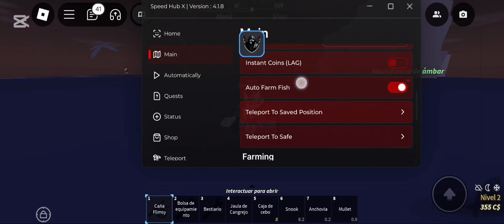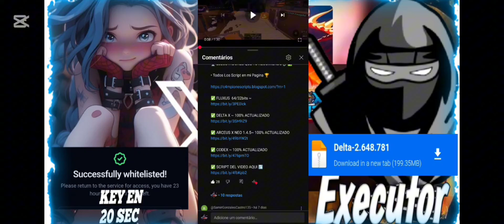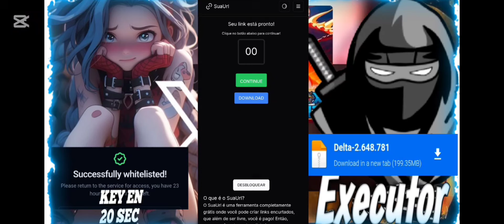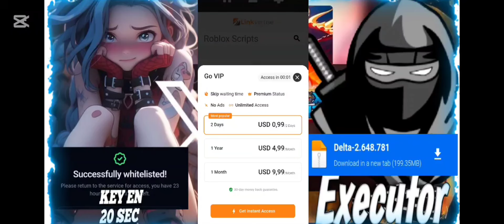SCRIPT GRÁTIS PARA FISCH 🐟 AUTO FARM | AUTO SELL | INSTAN COINS | SCRIPT PARA ROBLOX DE CELULAR Y PC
MUY BUENAS MIS CAMPIONES EL CANAL , AHORA ESTA EN PATROCÍNIO CON ESTA APP , QUE ESTA BRUTAL 😍 AQUI LES DEJO MI LINK DE INVITACION

SI ENTRAN DIRECTO POR LA PLAYSTORE O APPLE
ESTE ES MI CODIGO : SCRIPT

🤝 LINK DIRECTO SOLO PARA MIEMBROS DEL CANAL🔥

🖥️ EJECUTADORES QUE YO RECOMIENDO 🔗✅

• Todos Los Script en mi Pagina 🏆